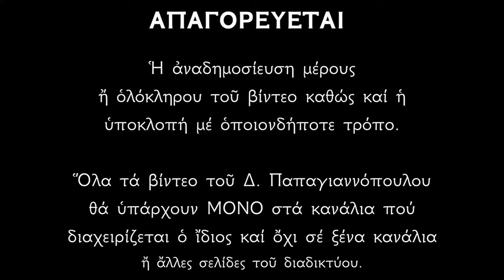🌸 9 Μαρτίου - Το μαρτύριο των Αγίων Τεσσαράκοντα Μαρτύρων | Παπαγιαννόπουλος